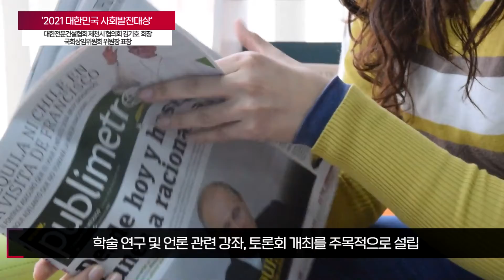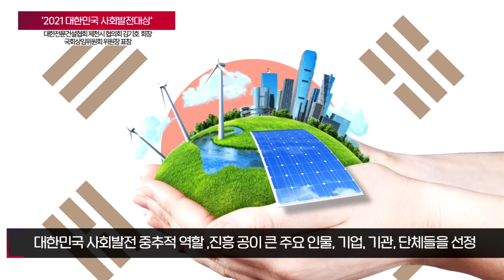“2021 대한민국 사회발전대상” 대한전문건설협회 제천시 협의회 김기호 회장 국회상임위원회 위원장 표창에 선정 국민의소리TV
사단법인 한국신문방송인클럽은 창립 27주년을 맞이하여 실시하는 “2021 대한민국 사회발전대상”에서 대한전문건설협회 제천시 협의회 김기호 회장이 국회상임위원회 위원장 표창에 선정되었습니다.

 대한전문건설협회 제천시 협의회 김기호 회장은 지역 인재 육성을 위한 장학금 1200만원을 제천시인재육성재단에 기탁하고 추운 겨울 지역사회에 도움이 필요한 어려운 이웃을 위해 제천시청에 장학금 300만원과 연탄 3,000장을 전달하기도 하였습니다.

 그리고 제천시 지역 경제를 살리기 위해 제천 화폐를 구입하고 지역 화폐 활성화에 협력하였으며 지역의 각종 건설공사의 견실시공과 각종 봉사활동을 통한 사회환원 사업에도 크게 기여하고 있습니다.

김기호 회장은 수산면주민자치위원장으로써 교통봉사대를 발족하여 주말마다 교통 봉사와 홍보 활동, 수산초중학교에 코로나 19 확산 예방을 위한 마스크를 기부하기도 하였습니다. 또, 제천시 취약계층을 돕기 위해 지원금을 기탁하는 등 지역 사회 발전을 위해 항상 노력하여 국회상임위원회 위원장 표창에 선정되었습니다.

 우리나라의 새로운 도약을 위해 국민적 공감대를 형성하고 우리 사회의 다양한 각 분야에서 묵묵히 대한민국 사회발전에 중추적 역할과 진흥에 공이 큰 주요 인물, 기업, 기관, 단체들을 선정하여 그간의 희생과 노고에 대한 격려를 하고 다시금 책임의식 배양의 목적으로 “2021 대한민국 사회발전대상”을 한국언론진흥재단에서 오는 12월 17일에 실시합니다.

  사단법인 한국신문방송인클럽에서 주관하는 “2021 대한민국 사회발전대상”은 각 분야별로 구성된 전문위원들과 기자단이 공동으로 엄격한 위촉, 면밀한 검토와 인증작업을 거쳐 수상자를 선정합니다.